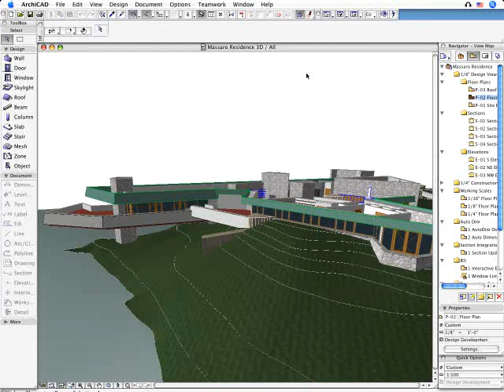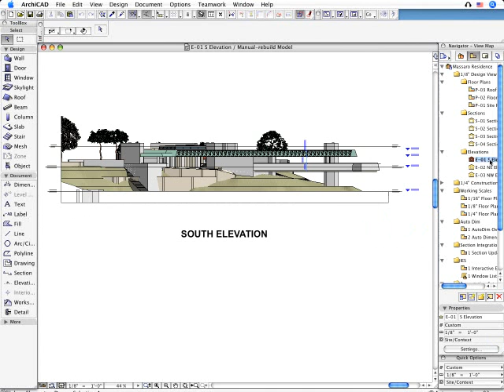The ArchiCAD BIM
„BIM" stands for Building Information Modeling. We at Graphisoft have been calling it "Virtual BuildingTM".
The design model consists of real building elements like walls, beams, slabs, windows and doors -- all familiar to an architect, since ArchiCAD speaks your language! Click on one of the player icons to start the movie.